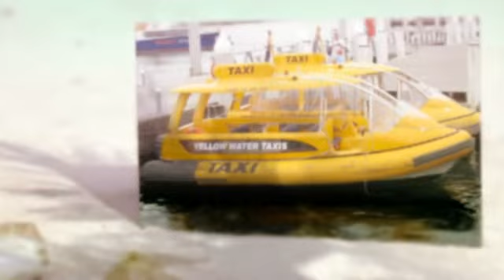Limo Hiring in Sydney | Limo Car Hire Sydney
Enjoy your trip to Sydney with advancelimo.com.au

It is not possible to enjoy a trip to Sydney with the transportation and with buses or other vehicles. If we hire our own car and visit each and every place which we like, stops our car anywhere and enjoy the environment at any place with our wish.

Really awesome trips made which can never be forgettable with various luxurious cars. Make your trips to Sydney, a memorable one,

We are here to make your dreams a reality. Those who are fond of traveling, a long journey with their near and dear ones, we have many options for them.

Now enjoy long drives to miles and enjoy a enthusiastic trip over here. Moreover, we provide services for airport transfer also. For various special occasions, we have service to decorate cars for wedding purposes or you can also hire cars for various corporate meetings.